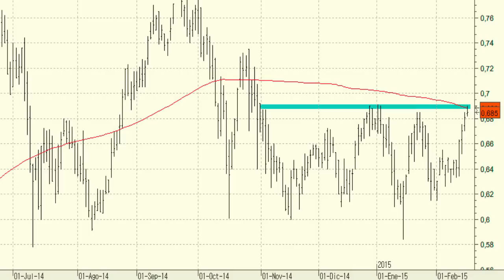Vídeo análisis técnico de Liberbank